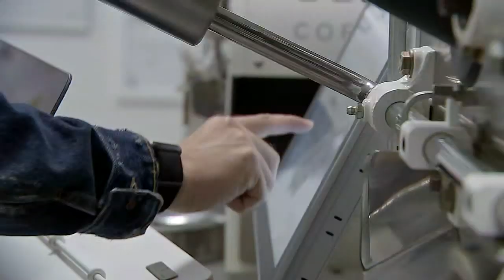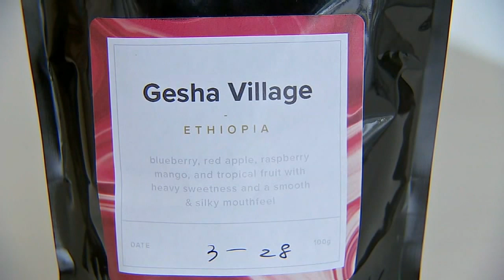Blendin Coffee Club has joe down to a science | HTX+ Sugar Land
At Blendin Coffee Club in Sugar Land, some of the grounds on the menu are so rare, the owner had to bid on them at international auctions.

The grounds may come from all around the world, but they have making the perfect cup of coffee down to a science.

Despite their name, Blendin does anything but fade into the background when it comes to bold flavor.